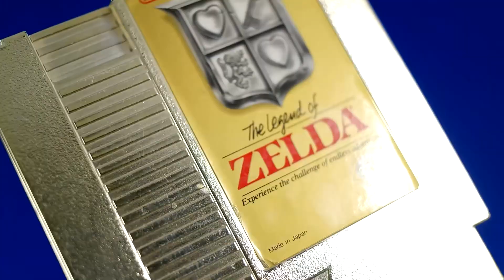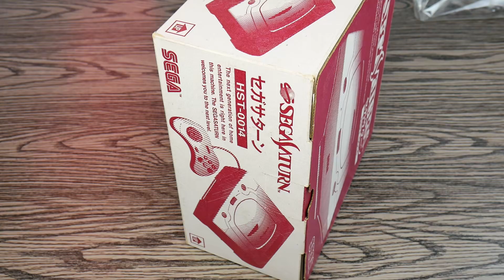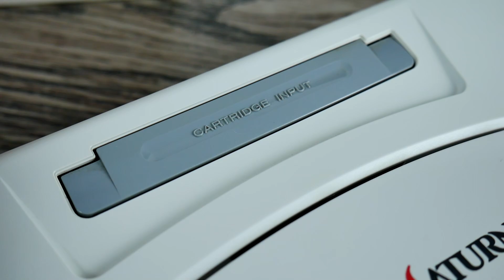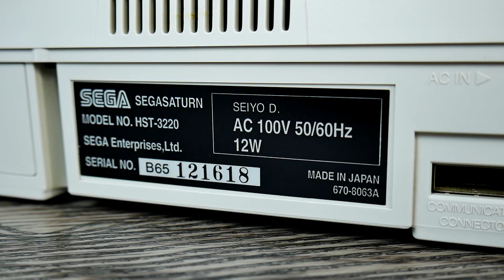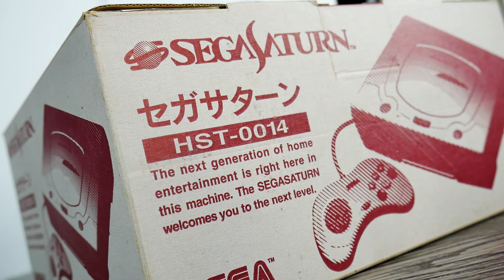RETRO unboxing: ORIGINAL SEGA SATURN japones en mis manos!! - Retro y Digital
No se esperaban esto verdad? un Sega Saturn Original Japonés de la pila de los descartados y que tiene todo para triunfar en sociedad!!

Atte.
Ed